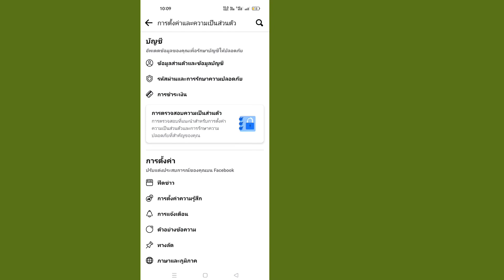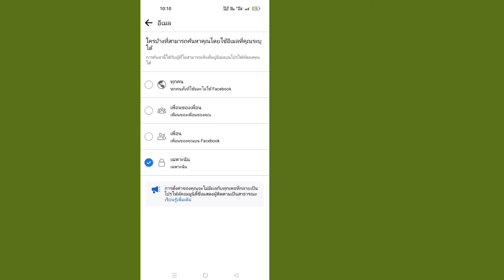วิธีซ่อนรายชื่อเพื่อนบน Facebook|| ซ่อนรายชื่อเพื่อน Facebook ของคุณ (2022)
วิธีซ่อนรายชื่อเพื่อน Facebook ที่ง่ายและรวดเร็ว  วิธีซ่อนรายชื่อเพื่อนในเฟสบุ๊ค  หากคุณต้องการซ่อนรายชื่อเพื่อนจากบัญชี Facebook ของคุณ คุณสามารถทำตามคำแนะนำของฉันได้  เพราะวันนี้ในวิดีโอนี้ ฉันจะแสดงวิธีซ่อนรายชื่อเพื่อน Facebook ของคุณจากสาธารณะหรือเพื่อนของคุณ  เพียงเปิดแอปพลิเคชั่น Facebook ของคุณ จากนั้นเข้าสู่ระบบ id ของคุณ  แล้วทำตามคำแนะนำของฉัน  ขอบคุณ